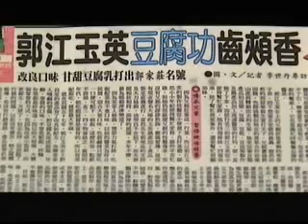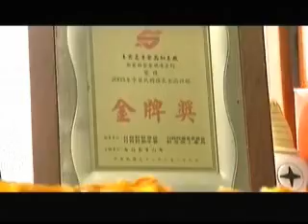郭家莊醬園(僑委會、宏觀家族、邀您看台灣)(美食、餐飲、餐廳)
影片名稱：「醬缸裡的學問～郭家醬園」
一大早，位在苗栗縣公館鄉的郭家莊醬園，鍋爐早已經開始運轉，經過一晚浸泡的非基因改造黃豆被磨成豆漿送入鍋爐蒸煮，做成一塊塊豆腐塊。濃郁的豆香飄散在清新的早晨空氣中，郭家第二代郭雪美及夫婿林振淵正在監督每塊豆腐乳製作過程。
「我們用自己培養的麴菌去發酵豆腐乳，醬菜添加的材料也都是很天然，」郭江玉英說，豆腐乳與醬菜的製作不能速成，也不能加入防腐劑，得靠好材料、長時間去釀成優質的風味。因著這份執著，加上創辦人郭江玉英不斷地用心研發，郭家莊的產品長久以來一直有很多忠實的顧客群，像是已故的前副總統謝東閔、畫家張大千都指定吃郭家莊的豆腐乳，郭家莊最有名的就是豆腐乳。
 郭家莊的招牌產品很多，像是原味豆腐乳、紅麴豆腐乳、紫蘇梅、破布子、辣豆豉、良京（薤）、及金桔醬等，並開發甕裝、小盒裝，是送禮的好伴手禮。郭家莊堅持使用最傳統的作法，產品採用純天然發酵方式，保有農產品原有的滋味，並襯扥醃漬食品的香氣、甘味及古早味。郭家莊醬園經營了60多年，曾經獲得優良食品評鑑金牌獎，和食品衛生金牌獎，絕不含防腐劑，所使用的米酒也是公賣局提供的，用日本甜麴取代人工糖精，他們不惜成本，就是為了迎合現代人注重飲食健　康觀念，郭家莊除了多種口味的豆腐乳外，更有紫蘇梅、福菜、良京「蕎頭」，各式各樣客家醬菜，皆美味可口，如果有機會，一定要去品嘗！
郭家莊醬園（林振淵）
店址：苗栗縣公館鄉福星村214-2號
苗栗市中正路750號